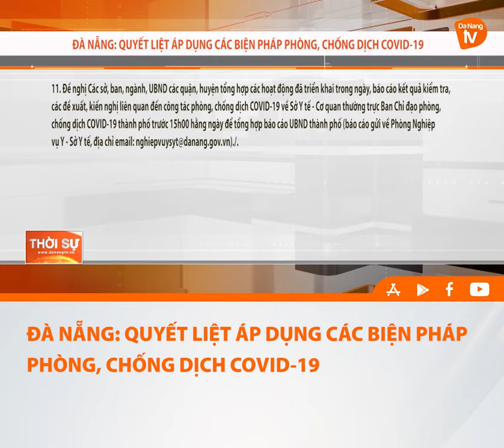ĐÀ NẴNG QUYẾT LIỆT ÁP DỤNG CÁC BIỆN PHÁP PHÒNG, CHỐNG DỊCH COVID 19